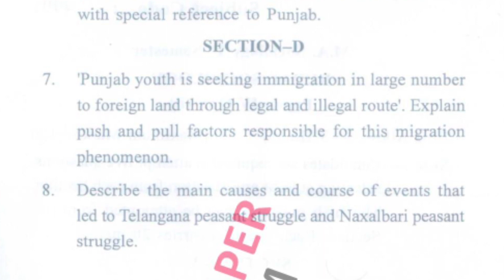GNDU MA Sociology 1st Sem Rural Sociology Question Paper